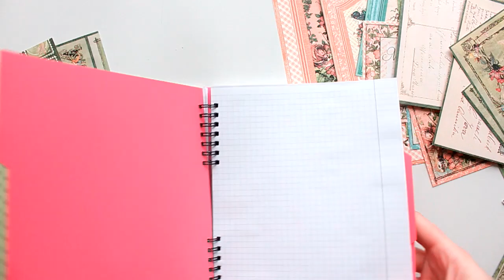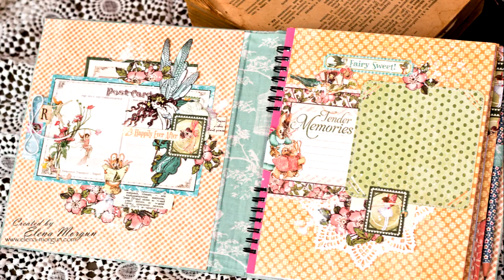Scrapbooking Baby Album Tutorial from Elena Morgun for GRAPHIC 45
In this video tutorial I am showing how to transform a regular notebook into a beautiful baby album. Even a beginner will be able to create something alike!
You will just need a notebook bound with O-wire, some fabric for the cover and scrapbook paper. Inside notebook I created the dividers which can hold the photos.
I used Graphic 45 Once Upon a Spring Collection. I love how easy it is to work with collections as all the details come together perfectly!
If you want to learn more about working with the layers you are welcome to my online classes

Спасибо за ваши комментарии и поддержку! Я их очень ценю♥

В данном видео мастер-классе я покажу вам как сделать из обычной тетради с разделителями красивый детский альбом с местом для записей. Справится даже новичок в скрапе!
Повторяя шаги из видео я уверена, что у вас всё получится!
Для начала нам понадобится тетрадь на пружине с разделителями. Обклеим их скрапбумагой, а так же сделаем дополнительные разделители. Далее на этих разделителях можно будет разместить фото с дополнительным декором.
Мягкая обложка с использованием переплётного картона добавит солидности и долговечности вашей работе. К тому же мягкая обложка альбома так приятна на ощупь!
В своём детском альбоме я использовала скрапбумагу и наклейки из одной коллекции - Graphic 45 - Once Upon a Spring. Это очень упрощает творчество и делает работу более гармоничной и красивой.

Если вам понравилось и вы хотите больше узнать о гармоничной композиции и работе со слоями - приглашаю на мои обучающие онлайн тренинги по скрапбукингу.

▬▬▬▬▬ ♥Использованные материалы♥ ▬▬▬▬▬
Что понадобиться для создания детского фотоальбома со страничками для записей:
• тетрадь с разделителями
• скрапбумага
• клей для творчества(ПВА не подойдёт) - например, клей Момент Кристал, UHU
• для порезки бумаги - резак или канцелярский нож+металлическая линейка+самовосстанавливайщийся коврик
• для декора - вырубка, вырезанные элементы, наклейки, шнуры, пуговицы, плоские бумажные цветы
• для мягкой обложки - переплётный картон, уплотнитель(слимтекс, синтепон, ватин, флис или подобные), ткань, лента для завязок